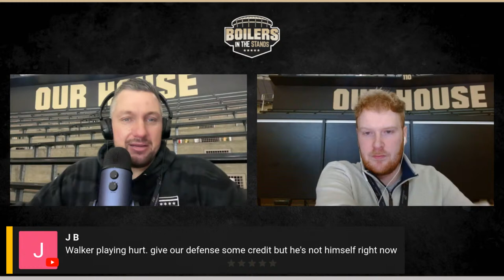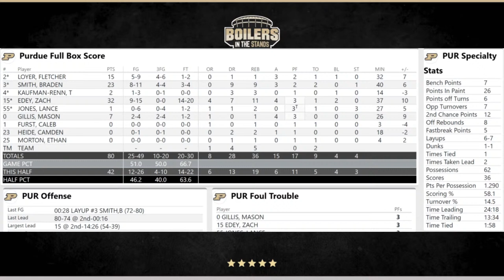The Purdue Boilermakers are your Big Ten Champions!!! | Boilers In The Stands Postgame Show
The Purdue Boilermakers have a chance to clinch their 26th Big Ten Championship as they take on the Michigan State Spartans at Mackey Arena! Will Purdue check the first box on their journey through March? Tune in for instant reactions and analysis immediately following or following the celebration with Kraig Bowers, Joe Jackson and Greg Braggs Jr on the Boilers In The Stands Postgame Show!

Follow Greg Braggs on Twitter - @GBraggsJr23
Follow Kraig on Twitter - @kraigbowers34
Follow Joe on Twitter - @joejacksoncbb